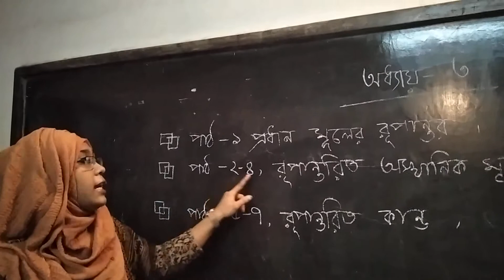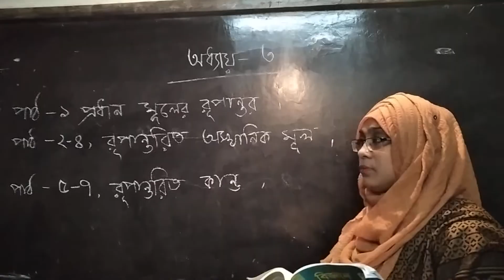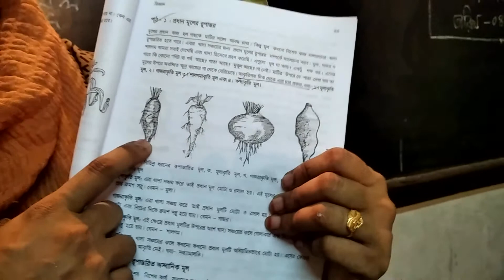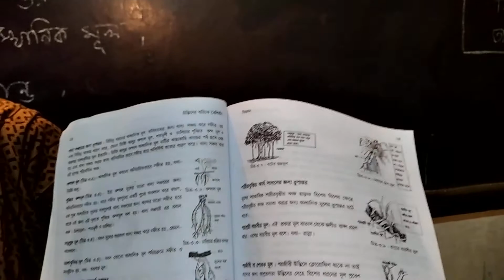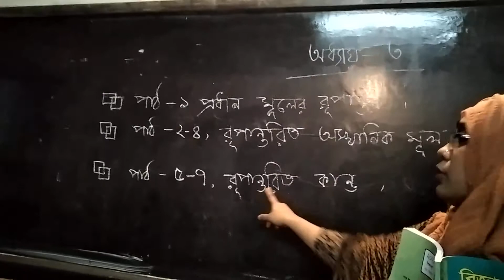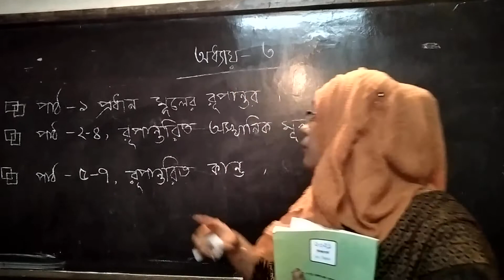অনলাইন ক্লাস ২০২১||শ্রেণি-৭ম || বিষয় - বিজ্ঞান || রুমা আক্তার || সহকারি শিক্ষক